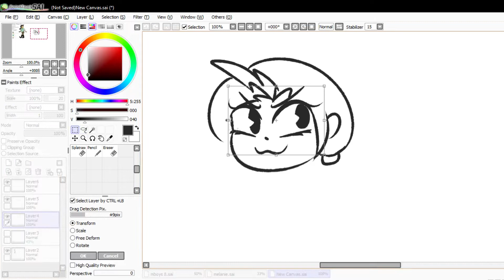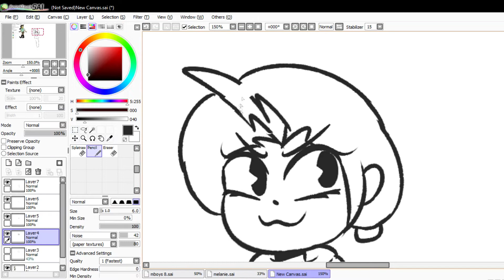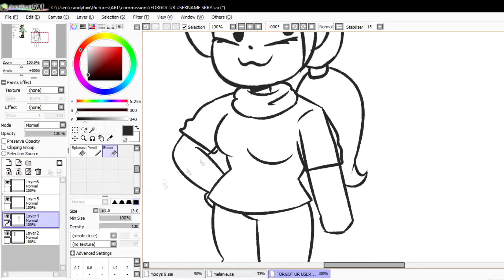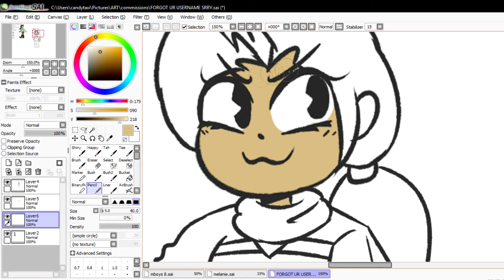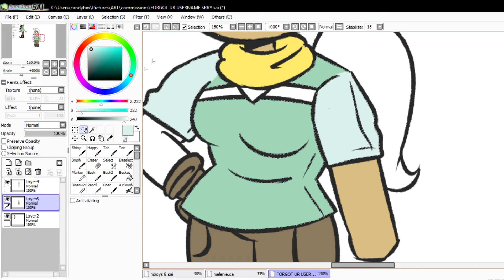kimboweenie speedpaint commission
commission for kimboweenie on deviantart
full piece: